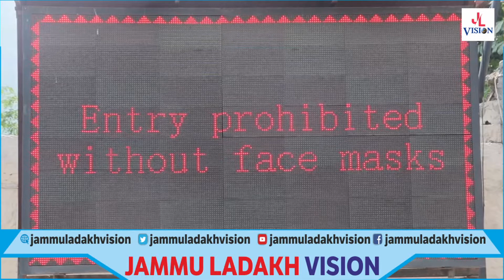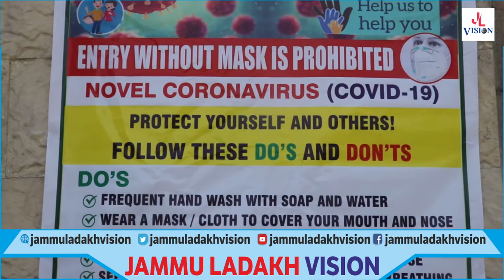Gardens, parks in J&K open today for general public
Visitors asked to wear facemasks, use hand sanitizers, maintain social distancing